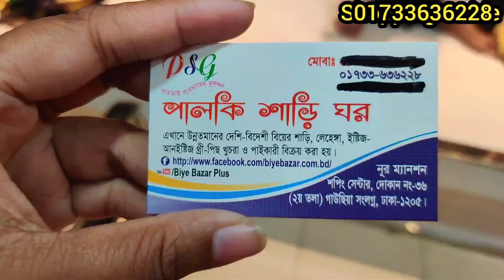অবিশ্বাস্য দামে কাশ্মীরি ও গুজরাটি কাজের পার্টি শাড়ি || Party Saree Collection || কমদামে পার্টি শাড়ি